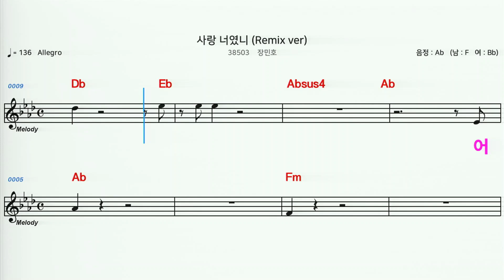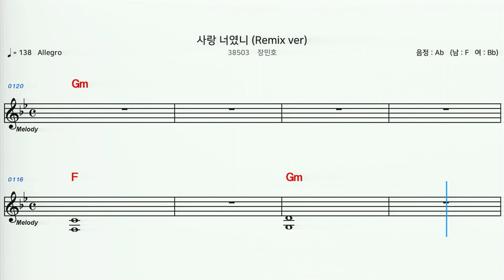(MR) 38503 사랑너였니 - 장민호